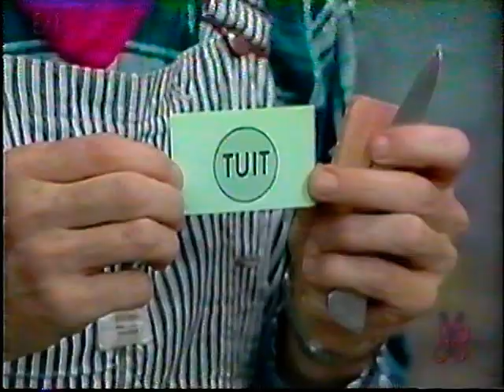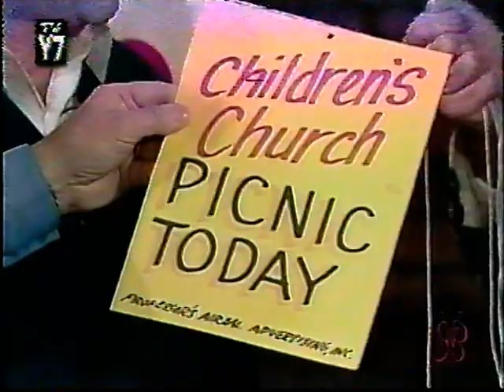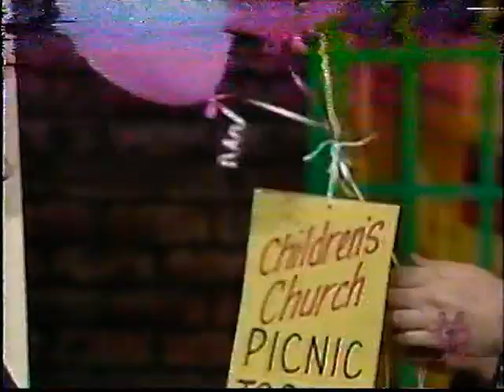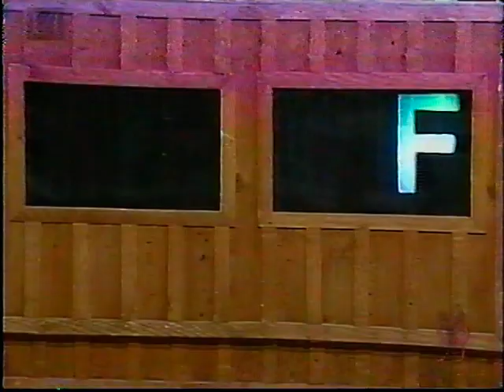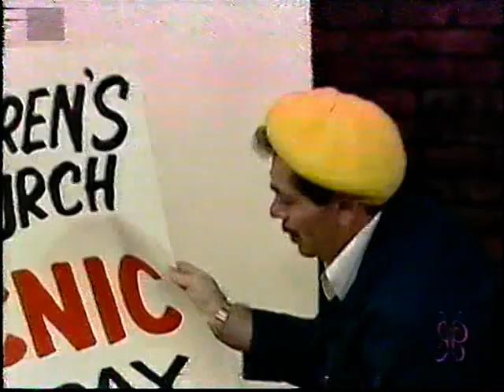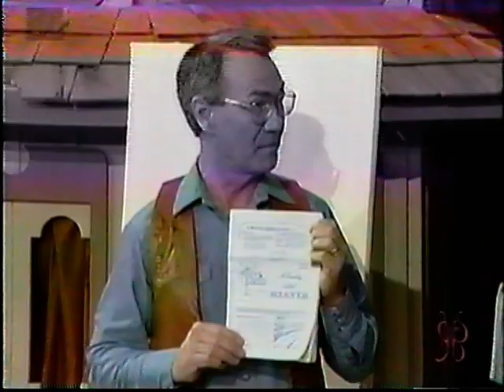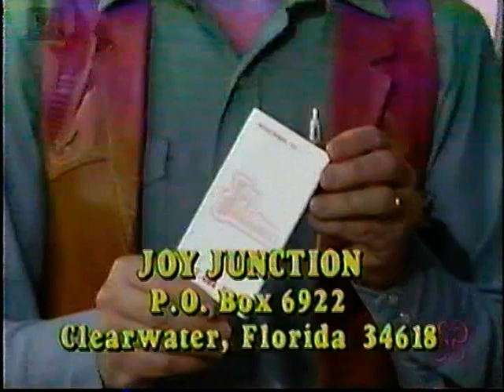Joy Junction: Responsibility (1988)